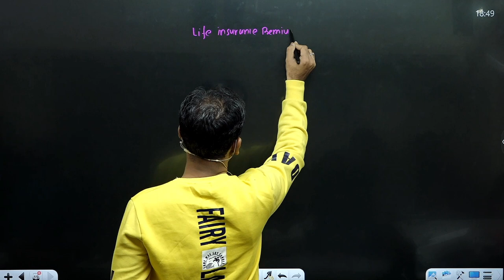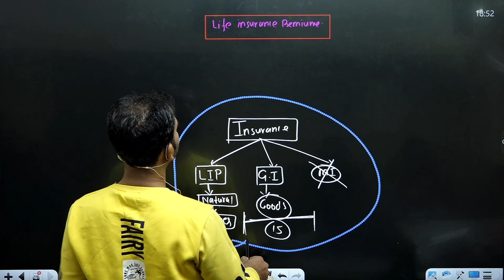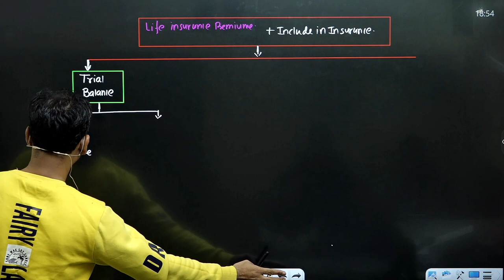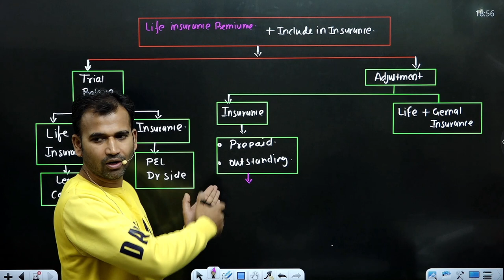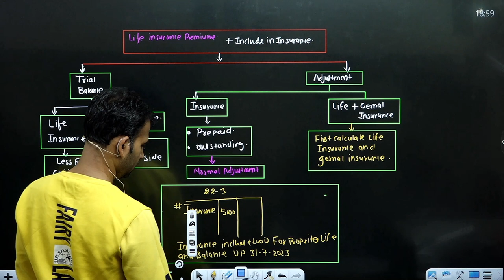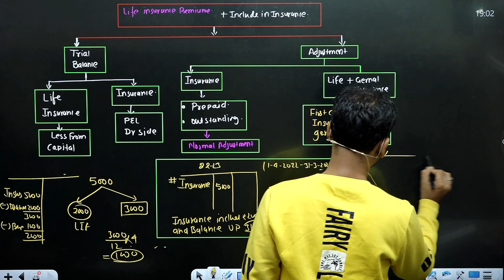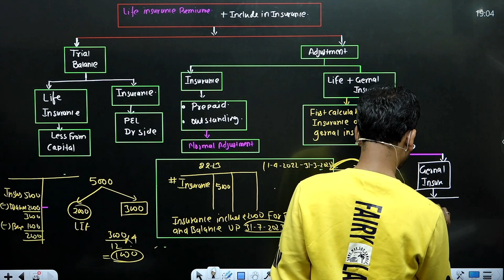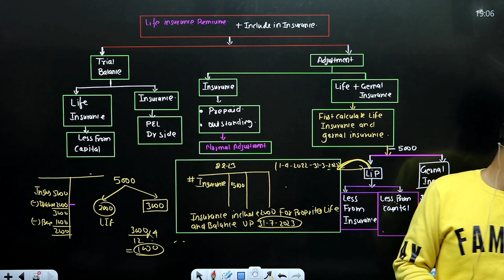financial account for bcom | life insurance premium | final account | part 10 | dusol | by anuj sir